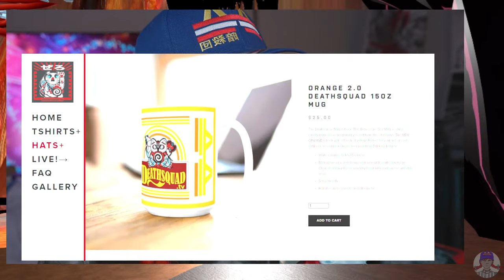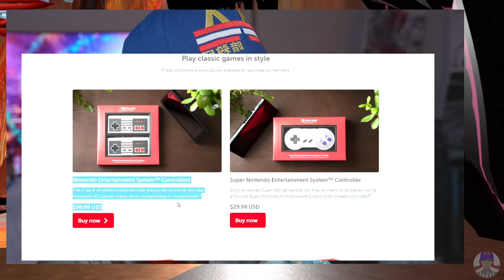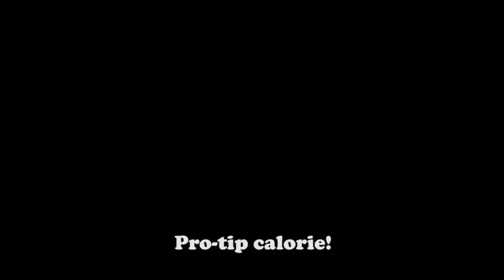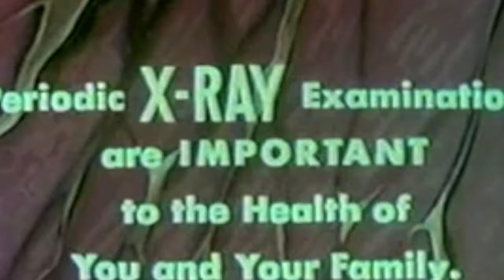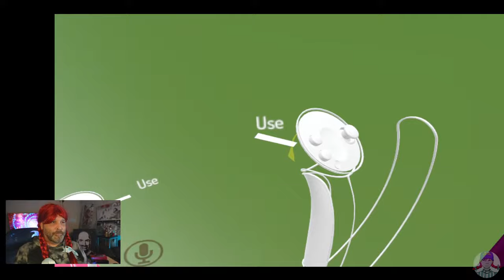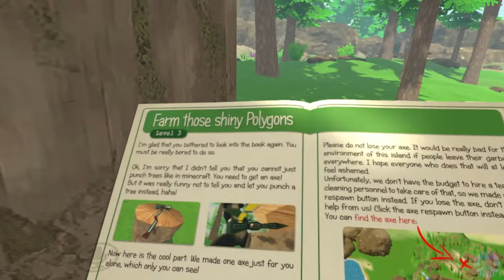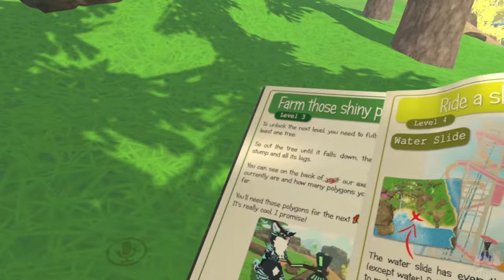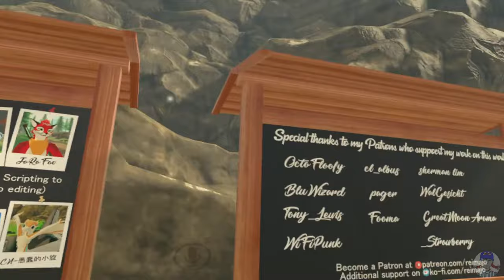VIRTUAL REDBAN #311 - SWITCH CONTROLL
WE UNBOX AND CHECK OUT THE NINTENDO SWITCH CLASSIC CONTROLLERS!

Oculus Quest 2 — Advanced All-In-One Virtual Reality Headset — 128 GB - (AMAZON)

KIWI design USB Radiator Fans Accessories for Valve Index - amazon

KIWI design VR Facial Interface Bracket with Anti-Leakage Nose Pad - amazon